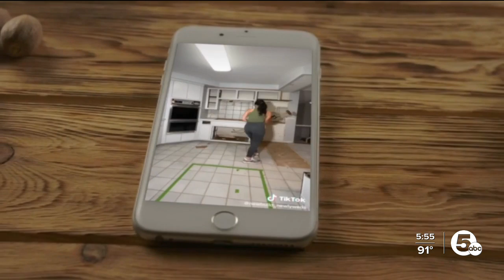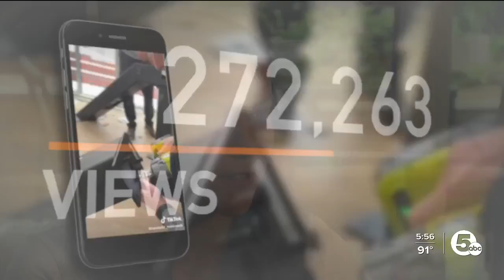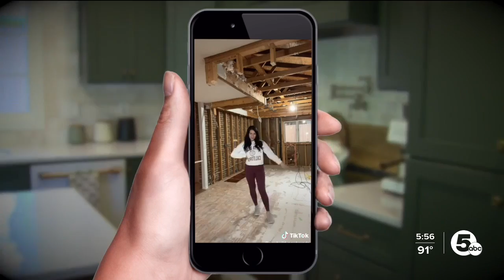Stark County couple find social media success sharing DIY home renovation tips on TikTok, Instagram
Stark Co. couple amass huge TikTok following with home DIY tips